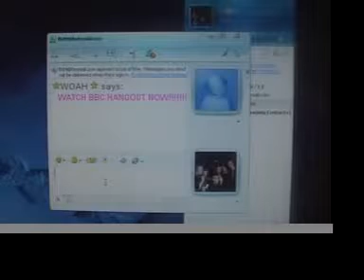BBC Hang Out